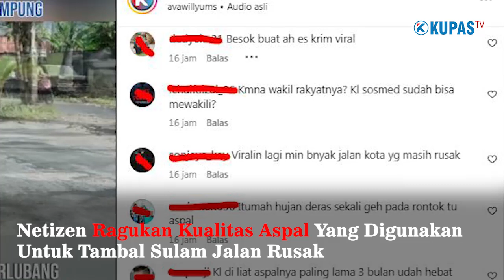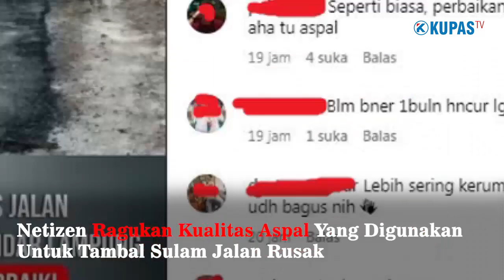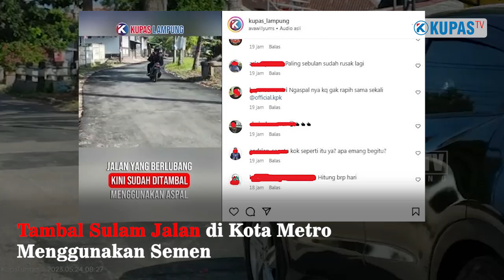Setelah Diberitakan, Pemkot Langsung Bergerak Tambal Sulam Jalan Rusak di Tanjung Senang